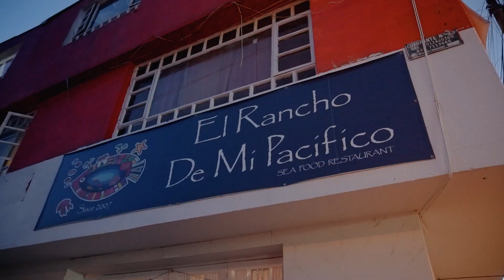EL RANCHO DE MI PACÍFICO: ¡Empanadas de mar y patacón con camarón! Los Insaciables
En el barrio Venecia, al sur de Bogotá, encontramos EL RANCHO DE MI PACÍFICO, un lugar en el que la comida de mar es la protagonista con sus sabores únicos y exquisitos.

Clara, su Chef es de Tumaco y su esposo es del Chocó, mejor dicho 'más pacífico para donde' y entre las delicias que preparan en este increíble lugar están sus empanadas de mar, rellenas de camarón y sin arroz, la cazuela de mariscos y la mojarra marinera, la que sirven con mariscos y patacón.

EL RANCHO DE MI PACÍFICO está ubicado en la Diagonal 50 sur # 52c - 29 y si definitivamente lo tuyo es la comida de mar, te invitamos a conocer este lugar, perfecto para una celebración especial.